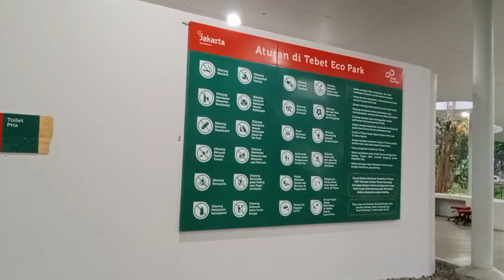🔴Serunya Jalan-Jalan Di Tebet Eco Park‼️Recommended Untuk Liburan Anak-anak‼️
🔴Serunya Jalan-Jalan Di Tebet Eco Park‼️@syahruddinjamal

Masha Allah...Vidio kali ini memuat tentang: Saya,  istri dan anak serta teman yang kebetulan janjian Jalan-jalan sekalian Refreshing di tempat wisata Tebet Eco Park, yang belokasi di daerah Tebet Jakarta Selatan. Jalan-Jalan dan refreshing dengan membawa keluarga di tempat wisata Tebet Eco Park ini ternyata seru banget. Ada beberapa wahana permainan yang disiapkan yang sangat cocok untuk anak-anak bermain, sambil orang tuanya bisa nyantai. Bagi teman-teman yang ingin menikmati keseruan Liburan bersama keluarga, mungkin bisa mencoba Jalan-jalan dan Refreshing di tempat wisata Tebet Eco Park.

Alhamdulillah...Terima kasih kepada teman-teman yang sudah mendukung Channel @syahruddinjamal , Semoga Bermanfaat!
Semoga Kebaikan teman-teman mendapatkan Pahala & Keberkahan dari Allah SWT!!!